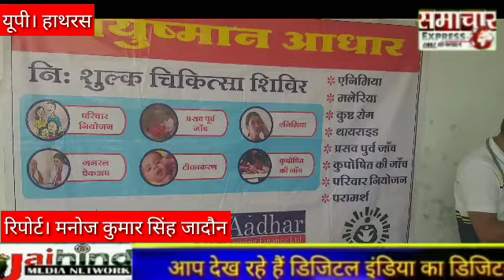निःशुल्क स्वास्थ्य जांच एवं परामर्श शिविर का आयोजन ओ एम बी इंटरनेशनल स्कूल,हसायन में किया गया।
जन साहस संस्था व आयुष्मान आधार द्वारा स्वास्थ्य विभाग के सहयोग से एक दिवसीय निःशुल्क स्वास्थ्य जांच एवं परामर्श शिविर का आयोजन ओ एम बी इंटरनेशनल स्कूल, हसायन में किया गया। कार्यक्रम का शुभारम्भ जाहिद अली फौजी के द्वारा फीट काटकर किया गया।
कैम्प में डॉ मोहम्मद अजीमुद्दीन (एम बी बी एस)व डॉ कुलसुम फरहीन (एम बी बी एस) ने लगभग 469 मरीज़ों का चिकित्सकीय परीक्षण* किया। शिविर के दौरान मरीजों को निःशुल्क दवाइयां व फ्री जांच की गई। फार्मासिस्ट अश्विनी जी ने दवाइयां वितरित की।

शिविर के दौरान किशोरी बालिकाओ को परामर्श दिया गया और फ़्री सेनेटरी पेड़ वितरित की गई व कमजोर बच्चो को प्रोटीन पाउडर दिया गया।
कैम्प के मैनेजमेंट को जन साहस की और से मोहम्मद सादिक़ व माखन व मनीष राठौड़ जी द्वारा देखा गया एवं अन्य साथियों जैसे कि पवन जी, नीरू जी गायत्री जी, संगीता जी द्वारा सहयोग किया गया।
हसायन कस्बे से ज़ाहिद अली जी, ताहिर हसन जी, आले हसन जी, मोनू बघेल जी, ज़ानिब हसन जी ने महत्वपूर्ण रूप से भागीदारी की व अलीगढ़ से ताबिश हमीद जी, दानिश ठाकुर जी, एजाज़ अहमद ने स्वयं सेवक के रूप में कैम्प में भागीदारी की।
जाहिद अली फौजी का कहना हैं कि आज हसायन में एक महत्वपूर्ण और सराहनीय कार्य हैं जो ग़रीबो और बीमार लोगों के लिए अच्छा कदम हैं मैं पूरी टीम को धन्यवाद देता हूँ उन्होंने जो सेवा ग़रीबो के लिए दी हैं समस्त निवासी उनके आभारी रहेंगे।।